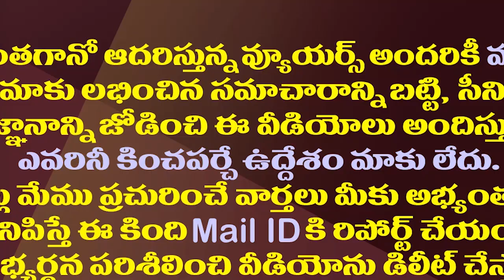ఐదు రాష్ట్రాల ఎన్నికల ఫలితాలతో జగన్ లో కొత్త జోష్| YS Jagan Happy With Five State Election Results